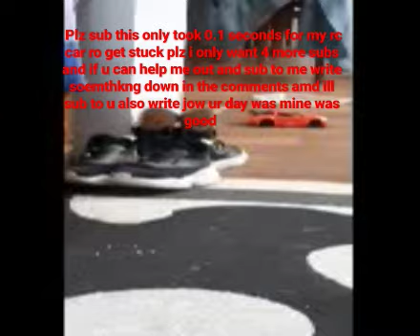plz do it ❤